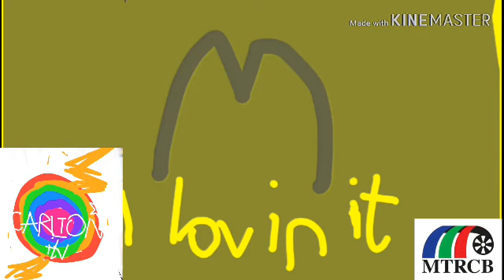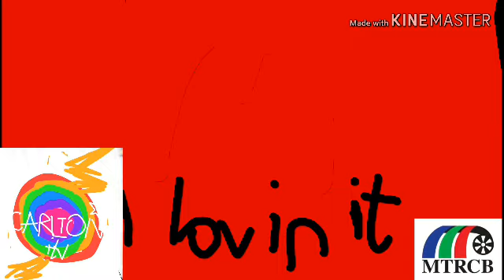(REUPLOAD) McDonalds Ident 2005 Remake Effects (Sponsored by Preview 2 Effects)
Reupload for MVE123HD/SolResEffects because got terminated.
This is Was Uploadeds on March 1 2018